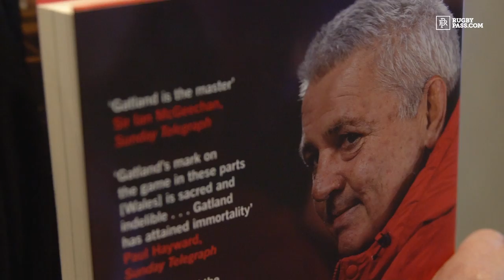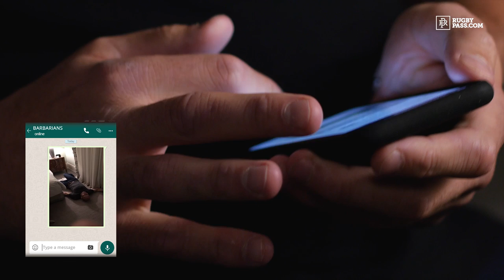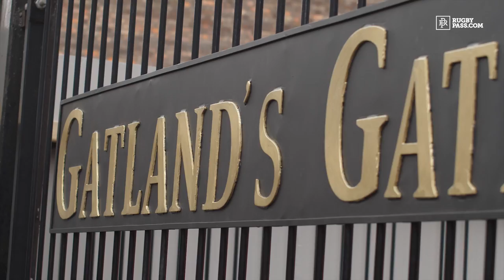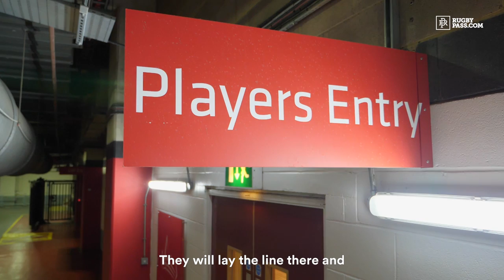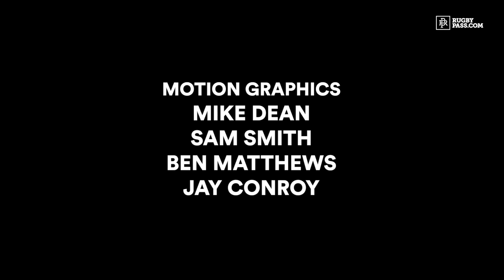Inside The Barbarians - Behind The Scenes | Rugby | Sports Documentary | RugbyPass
RugbyPass went behind the scenes with one of the most iconic rugby clubs in the world as they prepared for a clash with Wales at the Principality stadium.The fixture witnessed Warren Gatland coaching against the Welsh at his Principality Stadium farewell following twelve years in charge of the Wales national side. The Barbarians game was also the emotional final match in the treasured professional rugby careers of Ireland’s Rory Best and South Africa’s Schalk Brits. They both retired after the final whistle sounded at the end of a memorable week captured by RugbyPass.